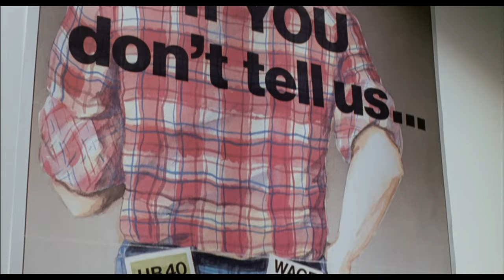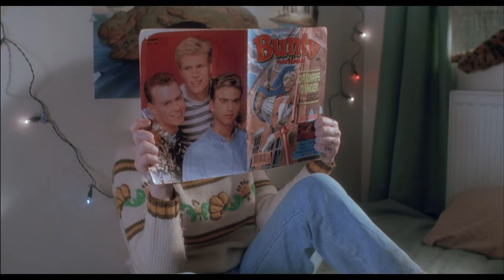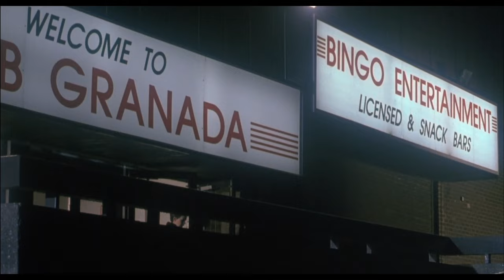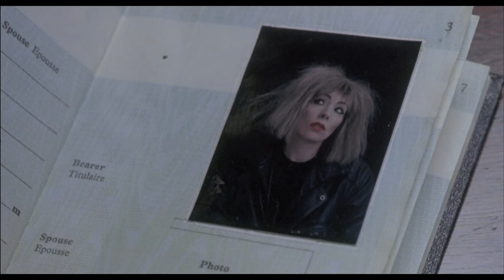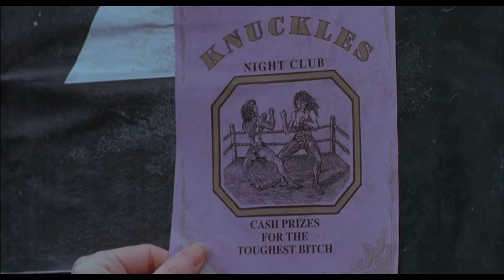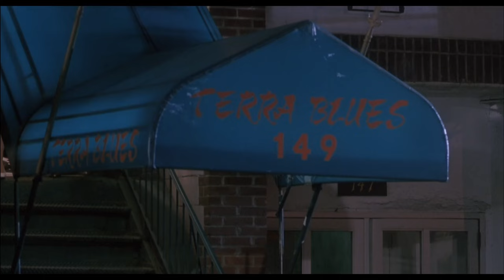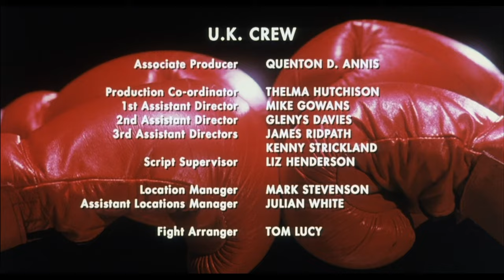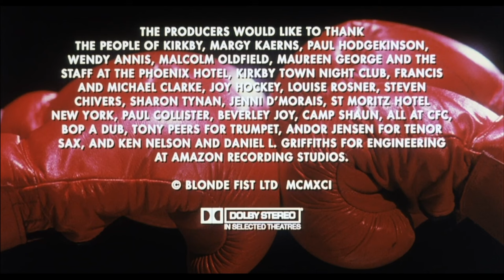Blonde Fist | Full Classic Action Movie | 90's Action | HD Movie | English Movie | Retro Central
Blonde Fist | Full Classic Action Movie | 90's Action | HD Movie | English Movie | Retro Central | Movies | Free Movie

Liverpudlian legend Margi Clarke stars in this cult classic as a single mum who walks out on an unhappy life in New York and into an unexpected career – as a professional boxer.